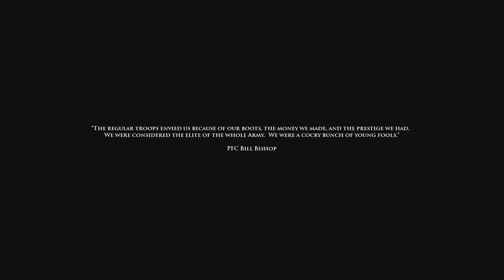Medal of Honor: Airborne ( Operation Varsity ) 05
My mind starts going in strange directions by the end of this mission. Enjoy the Jews! :D